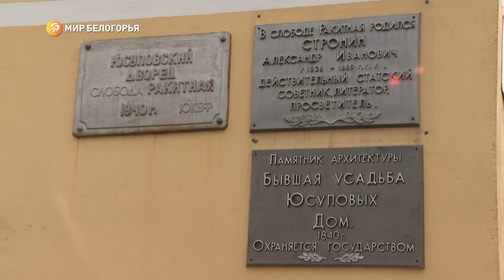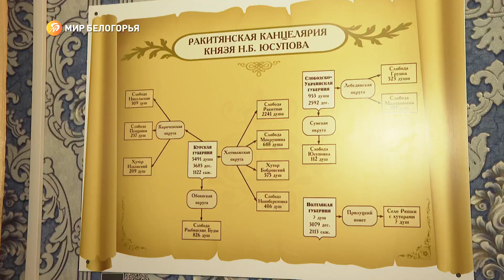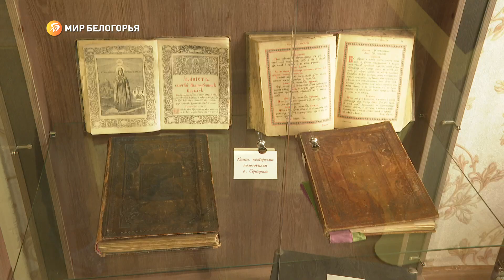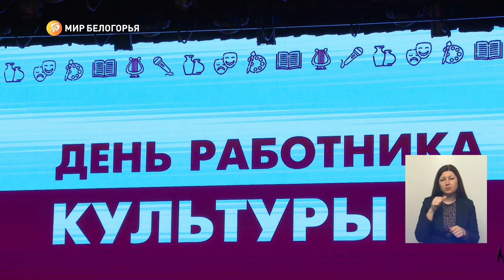«Такой день». Белгородские новости (выпуск 24.03.23)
В Белгороде сотрудники Госавтоинспекции провели рейд по нарушениям «светового режима». В Старом Осколе началась масштабная реконструкция Центра молодёжных инициатив. Первые девять семей из приграничной Журавлёвки получили новые квартиры. Об этом и не только – в объективах наших съёмочных групп